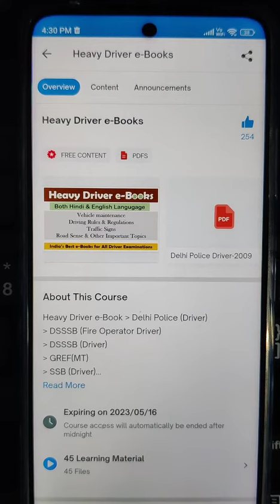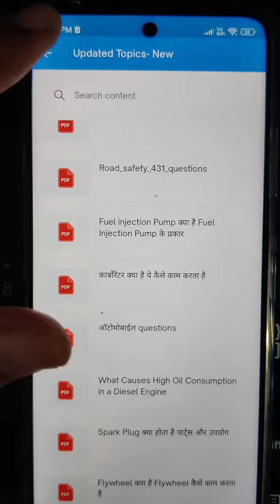Driver Book - Delhi Police Driver Exam 2022 || नए टॉपिक & पुराने पेपर यहाँ मिलेंगे